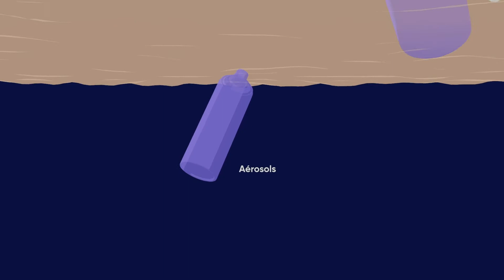Présentation du robot Basset Jones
Vidéo de présentation du robot Basset Jones, réalisée en motion-design par l'Agence GEMAP avec les logiciels Illustrator, Blender, AfterEffects. Pour plus d'informations sur le robot autonome détecteur de métaux, visitez basset-jones.fr